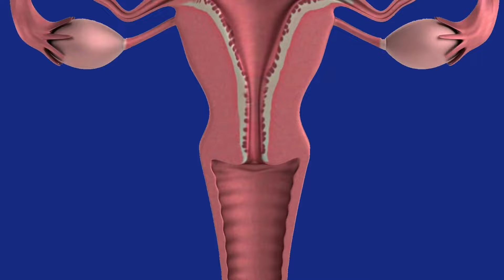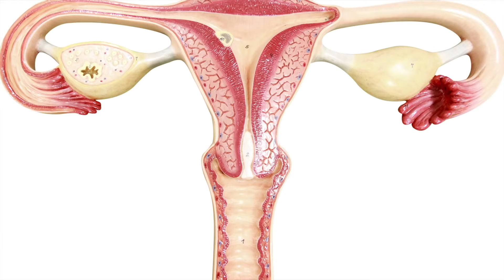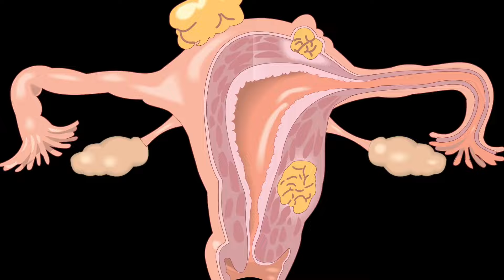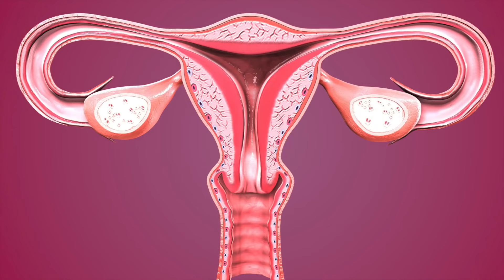Schau, was die Farbe des Blutes während der Periode über deine Gesundheit verrät!